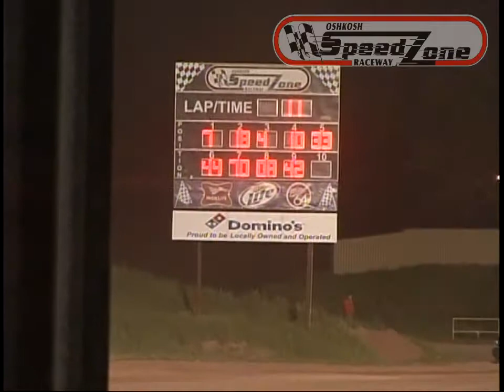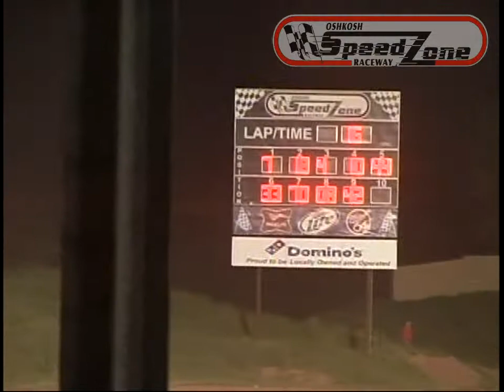Oshkosh Speedzone Raceway - June 14, 2013 - Street Stock Feature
The Street Stock feature race from June 14, 2013 at the Oshkosh Speedzone Raceway.